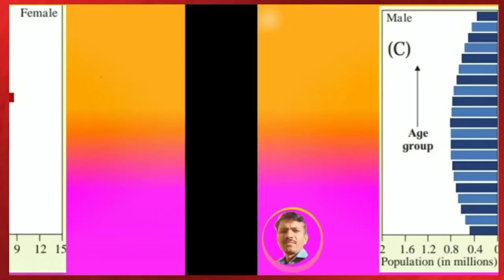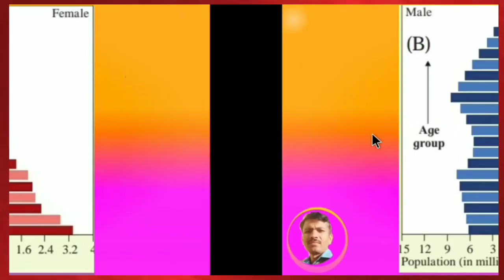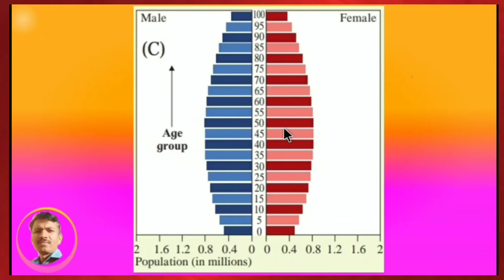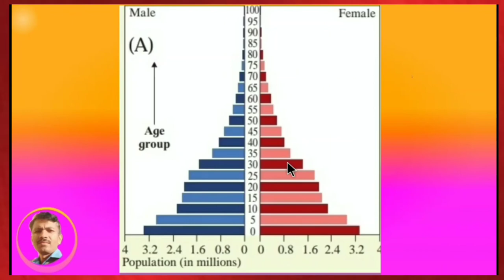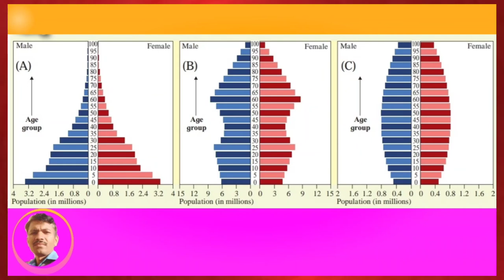Population Pyramids || जनसंख्या पिरामिड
Population Pyramids || जनसंख्या पिरामिड का अर्थ व प्रकार का आकृति के द्वारा स्पष्टीकरण